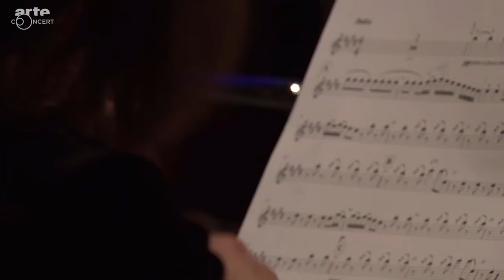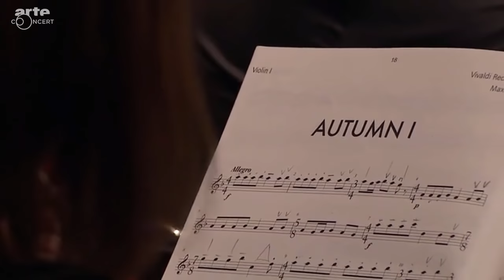Sayaka Shoji & Polish Chamber Orchestra - Vivaldi/Richter : The Four Seasons Recomposed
Antonio Vivaldi (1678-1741) / Recomposed by Max Richter (b.1966)
"Le Quattro Stagioni",  Il Cimento dell'Armonia e dell'Inventione, Op.8, No.1-4 (1723/2012)

Spring 1 (0:34) Spring 2 (3:23) Spring 3 (6:51)
Summer 1 (10:11) Summer 2 (14:02) Summer 3 (19:05)
Autumn 1 (23:03) Autumn 2 (29:13) Autumn 3 (32:24)
Winter 1 (34:12) Winter 2 (37:30) Winter 3 (40:24)

Polish Chamber Orchestra
Sayaka Shoji, violin & direction

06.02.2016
Centre des Congrès de Nantes, France
La Folle Journée 2016